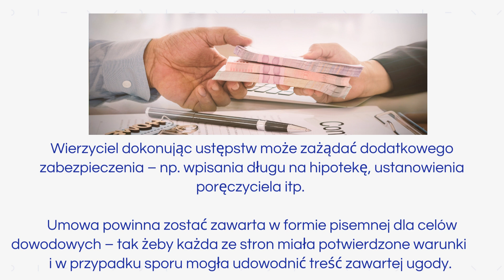Zawarcie ugody dłużnika z wierzycielem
Nieodpłatna pomoc prawna powiatu pabianickiego